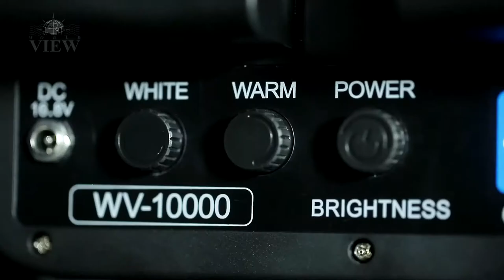Abrindo Case - SUPER LED World View